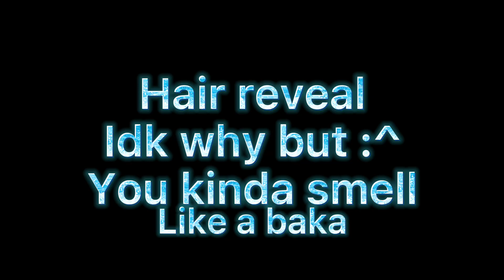Hair reveal because why not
you kinda smell…. Like a baka….